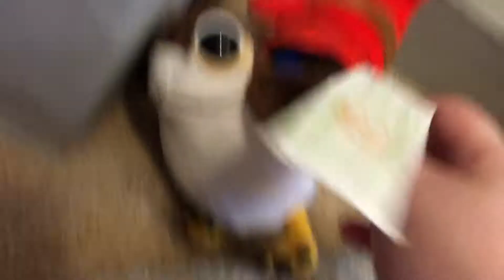Porgsgiving episode 4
Be prepared for a super epic